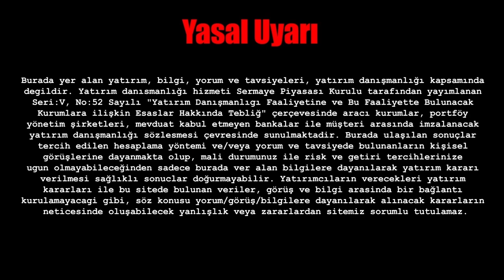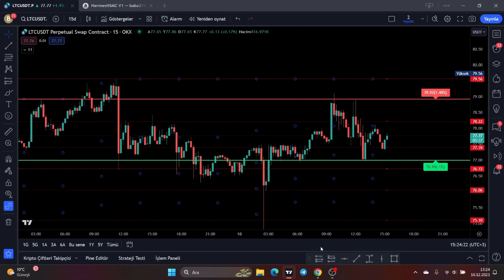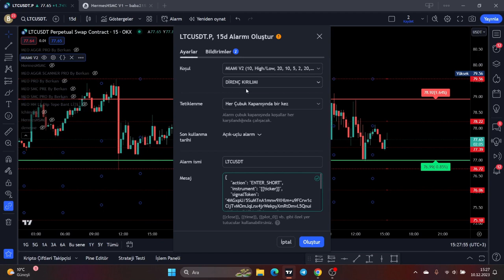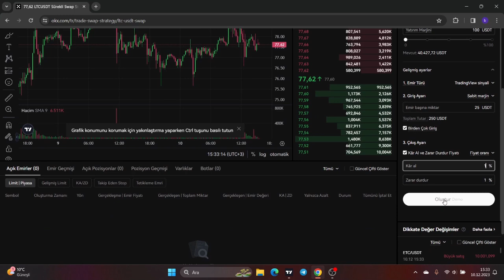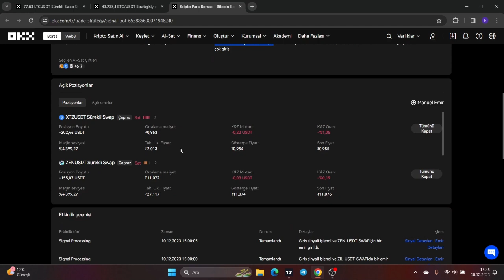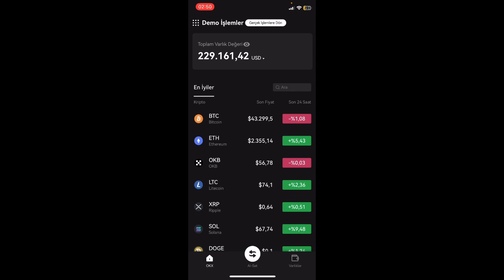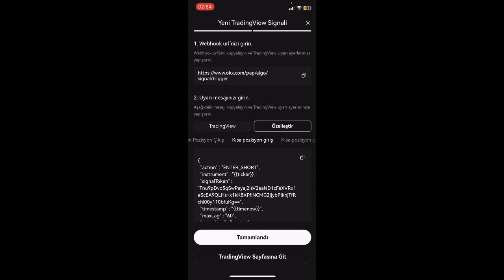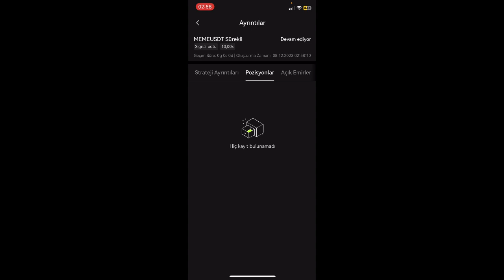ÜCRETSİZ DCA BOT GRİD BOT ARBİTAJ BOT VE SİNYAL BOTU KURULUMU PARA KAZANDIRAN AL SAT STRATEJİSİ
Merhaba arkadaşlar hepiniz hoş geldiniz , umarım iyisinizdir. Bugün ki eğitim videomuz da sizlere ücretsiz bir şekilde OKX borsası üzerinden kurabileceğiniz DCA BOT - GRİD BOT - SİNYAL BOT  ve ARBİTAJ BOT'u nasıl kurulur sizlere detaylı bir şekilde anlattım. Botumuzu hem masaüstü versiyonunda hem de mobil üzerinde nasıl kurulur gösterdim. Her gün telegram da canlı yayındayız kanalımıza katılarak bot hakkında bütün sorularınızı bize sorabilirsiniz.

Kendi botumuzu kurduğumuz ve yüksek başarı oranına sahip indikatör videosu linkimiz : HSMC - MIAMI
Detaylı bilgi için aşağıda ki telegram kanalımızı ziyaret edebilirsiniz.

BU EĞİTİM VİDEOSUN DA ANLATILAN HİÇ BİR ŞEY YATIRIM TAVSİYESİ NİTELİĞİN DE DEĞİLDİR!